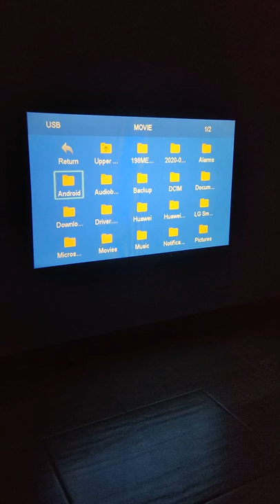Wanbo Mini XS01 LED Projector Handheld Projection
for only 59,99€ (regular price: 116 €)

with fast shipping from PL warehouse.